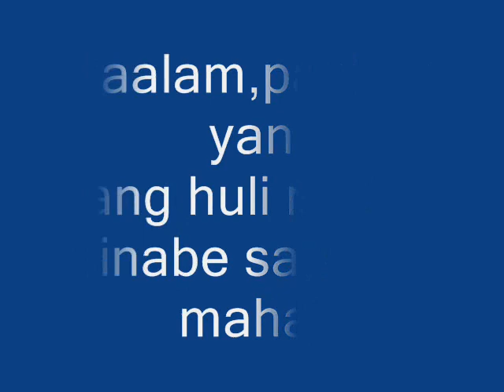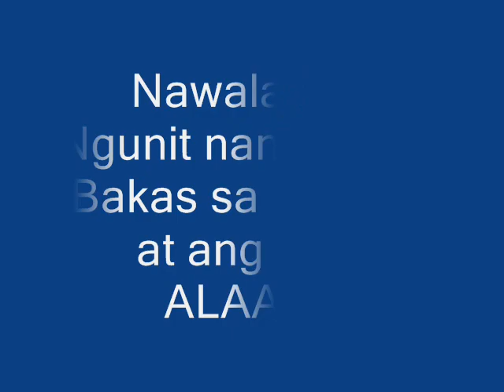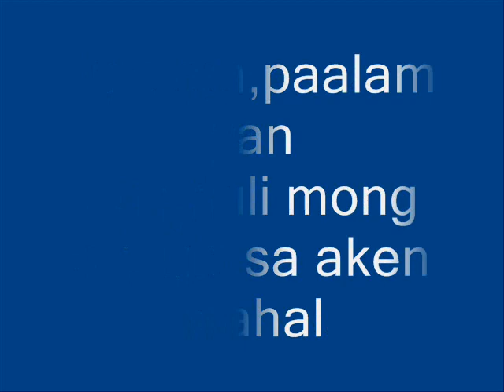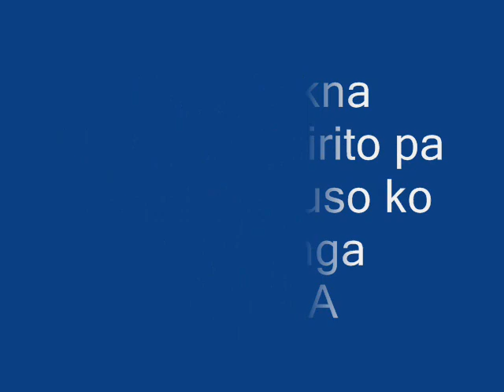Alaala by Luna Underground ft. True Version,Crucifixer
I hope you enjoy listening !!!:)))